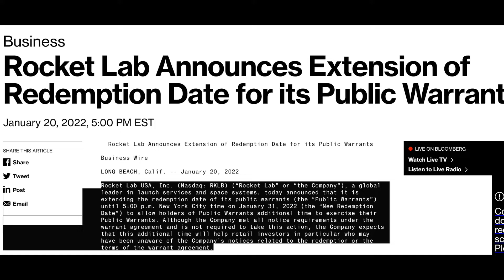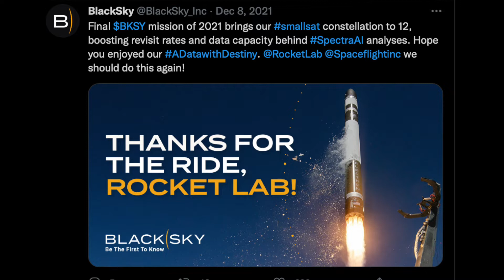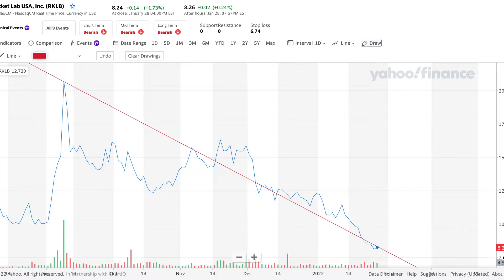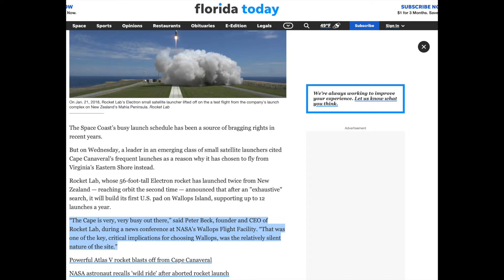Rocket Lab - Possible Neutron Launch Complex Site Discovered! + Rocket Lab News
Catch the latest Rocket Lab discoveries and news from Stock Trek Girl. Possible new Rocket Lab Launch Complex 3 location discovered! Also, What is going on with the warrant redemption and more Rocket Lab news on this episode of Stock Trek's Space Day Sunday!

to get updates in between videos and converse with other members of the Stock Trek community via posts and tweets!